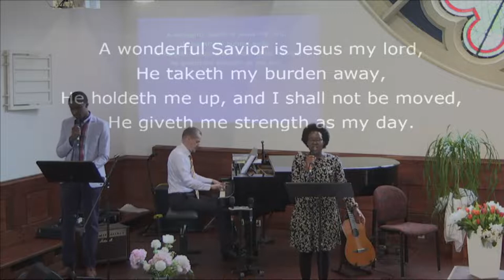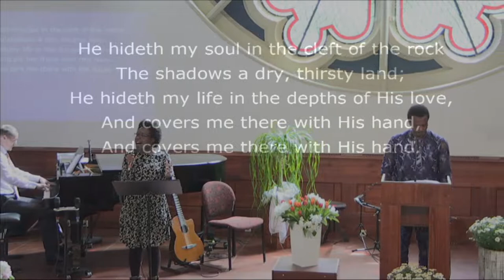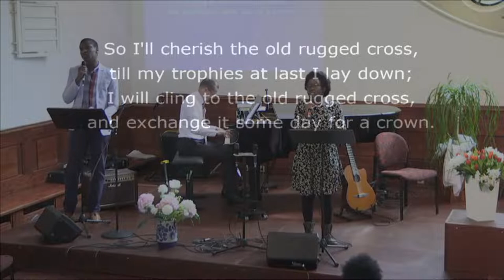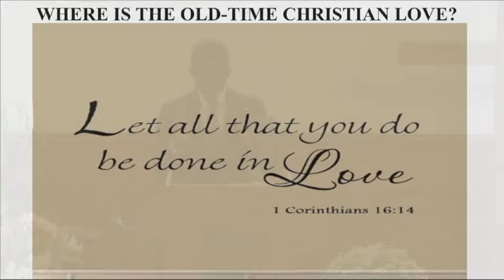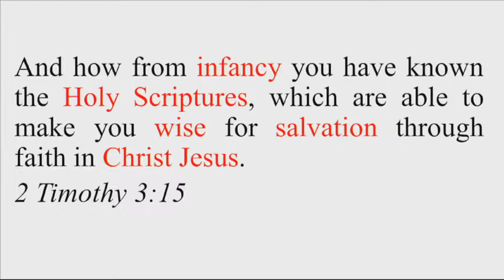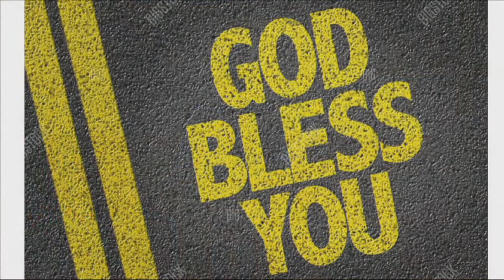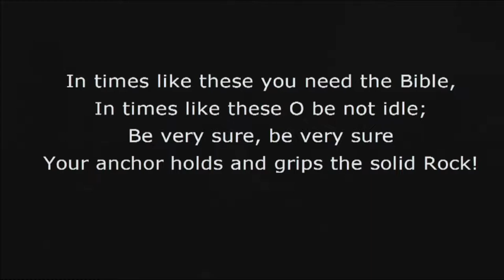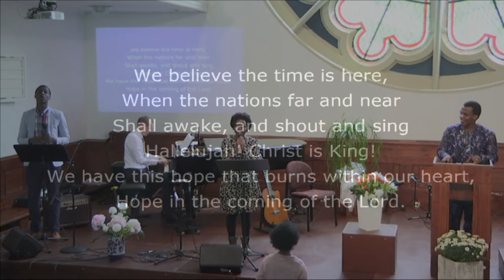Church service in English | 7 May 2022